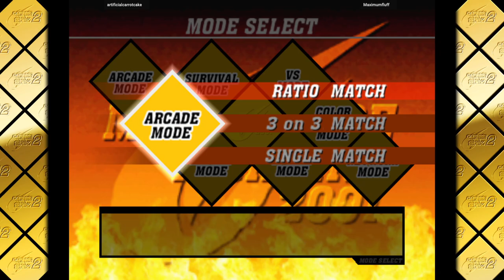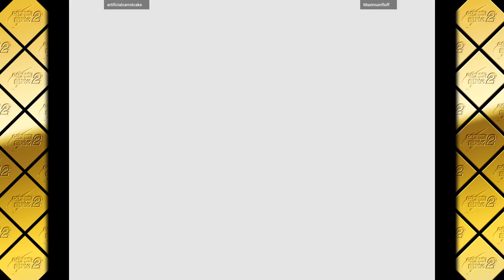CVS2 DC- artificialcarrotcake VS Maximumfluff 🇸🇪🇸🇪